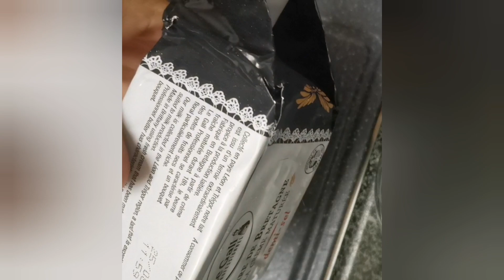Saging with Egg